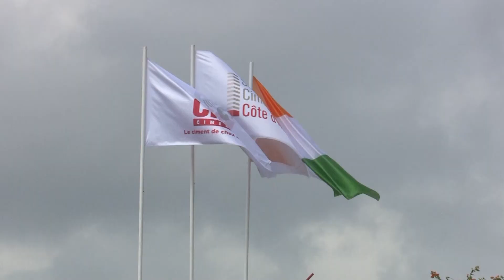Patrick Achi réaffirme l’engagement « absolu » du gouvernement à accompagner le secteur privé